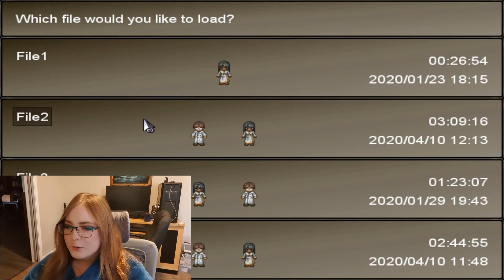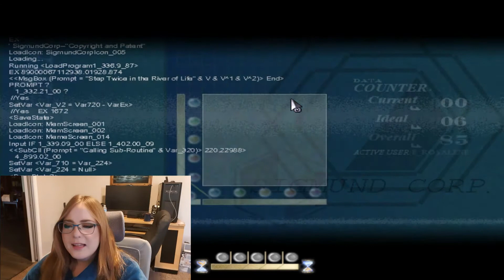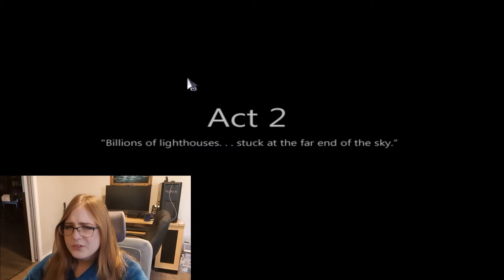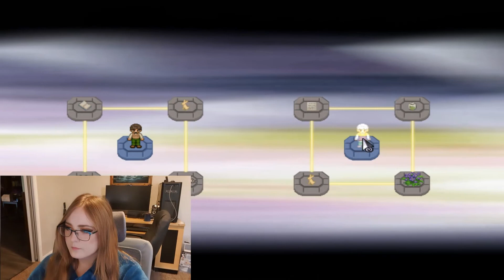To the Moon Part 6!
Hey Guys! We have a few more episodes until the end! I've recorded them all, and I can't wait to finish this journey with all of you! Stay to the end to see if I cry! :P